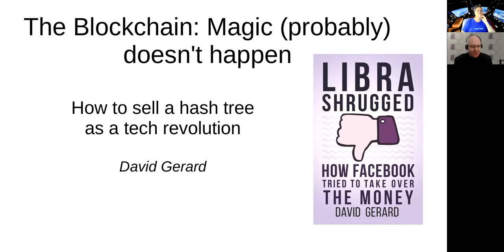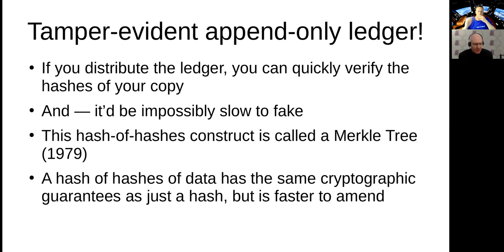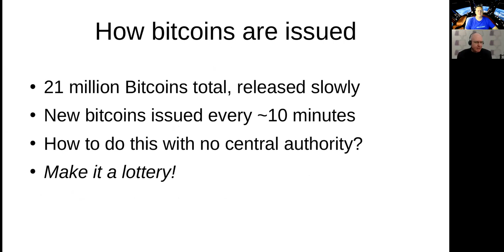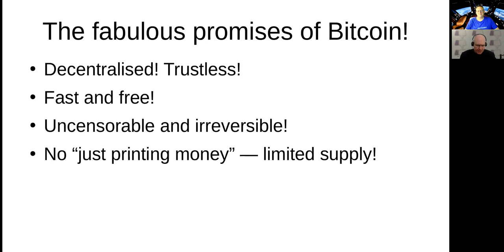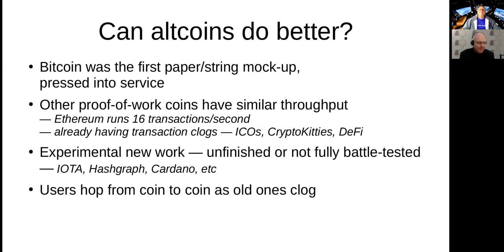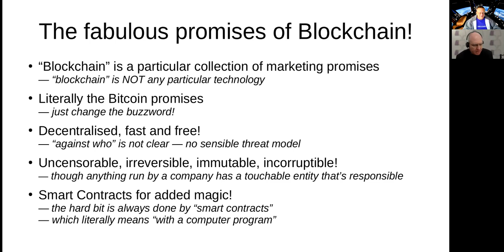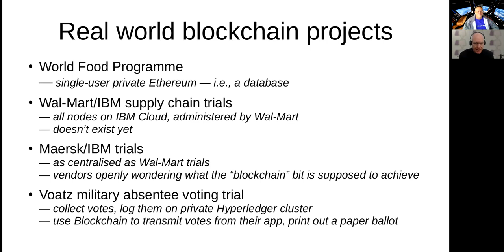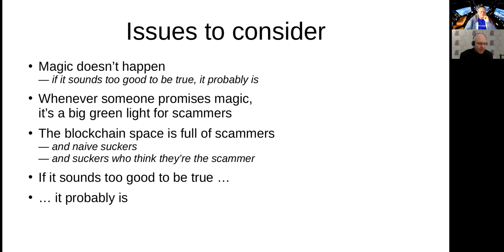David Gerard -- Blockchain: Magic (Probably) Doesn't Happen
For a college class at CCSF